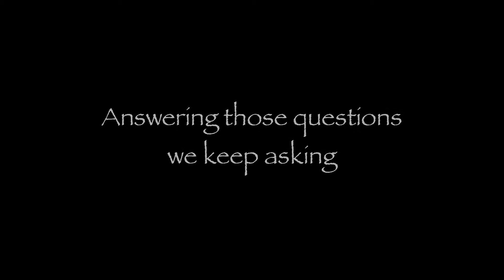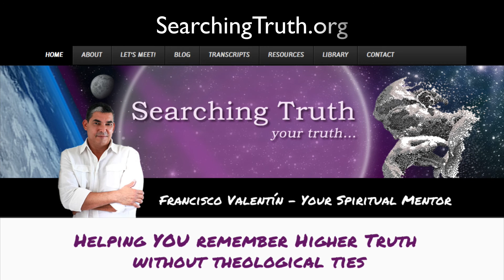Near-Death Experiences: If given a choice; would you come back?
ASK FRANK is a video series answering those question we keep asking. Wether you ask about the origin and purpose of life, reincarnation, the afterlife, religion, near-death experiences, out-of-body experiences, spirituality, mediumship, or any other related subject, Frank will give you an answer— without theological ties this time around. Go ahead, ask that burning question...one of those we keep asking! Go to SearchingTruth.org and submit your question by clicking the tab titled ASK FRANK.